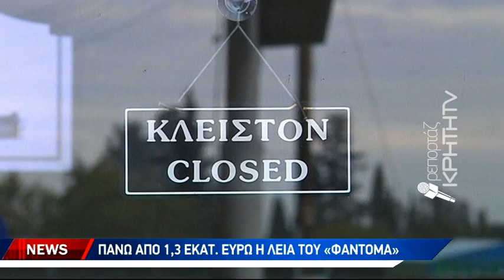Νέα αναβολή στην πολύκροτη υπόθεση υπεξαίρεσης με πρωταγωνιστή σεκιουριτά